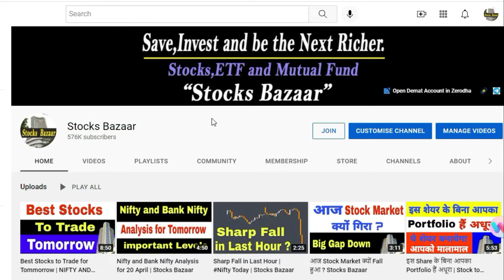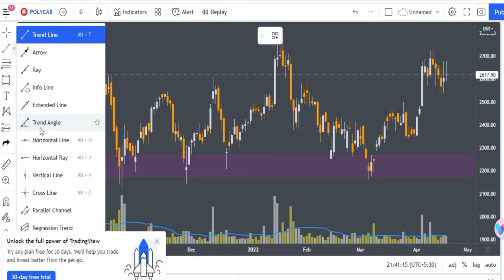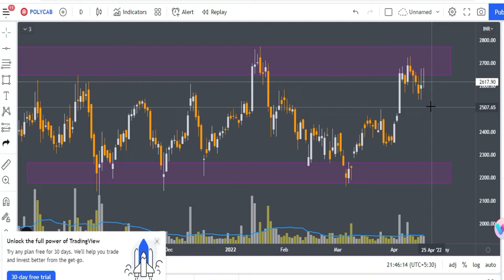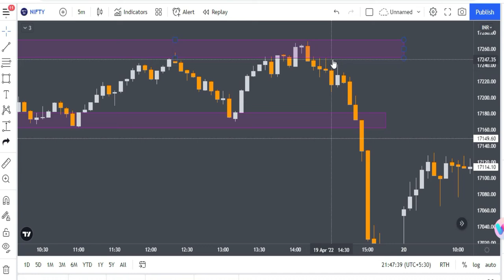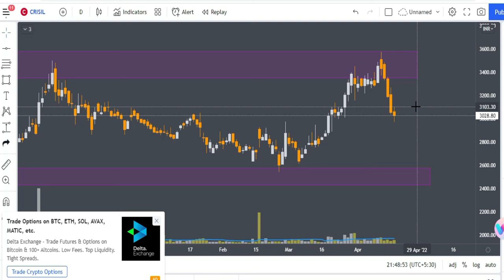Demand and Supply Trading Strategy | Demand and Supply Zone Trading | Stocks Bazaar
Gadgets Used : -

Our Mic : -

Our Camera : -

Our Laptop : -

Our Tripot : -

Gaming Headphone : -